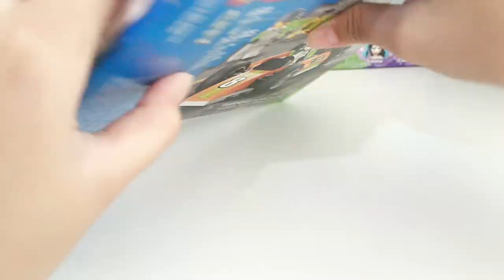LEGO® Race Car 60322 | Xianne TV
Building my LEGO® Race Car 60322 from @GeauxBigGarage Thank you!

Send me something or fanmail:
Xianne Zapanta [Name]
4 Mississippi St Carolina Village Brgy Sta Cruz [Street and number information]
Antipolo City [City]
RIzal [Province]
Philippines [Country]
1870 [Zip code]

Any donations are welcome and greatly appreciated to help keep my channel running at my